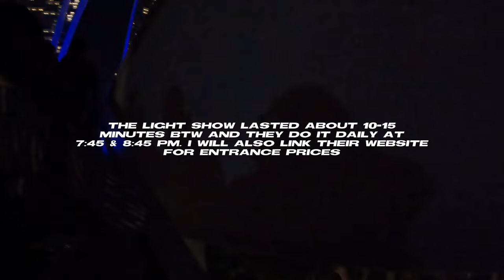FIRST TIME seeing the supertree grove in SINGAPORE! 🥹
hi guys ♡

➤ TIMESTAMPS:
00:00 - intro
00:13 - the shoppes at marina bay sands
01:58 - marina bay sands hotel
03:06 - supertree grove at gardens by the bay
03:24 - light show
08:39 - walking through the mall again
10:08 - another lightshow